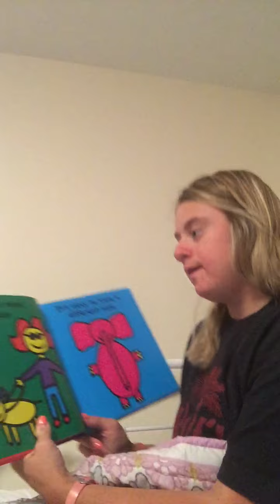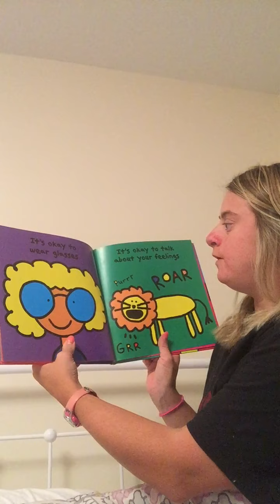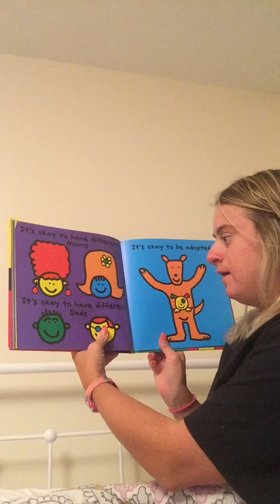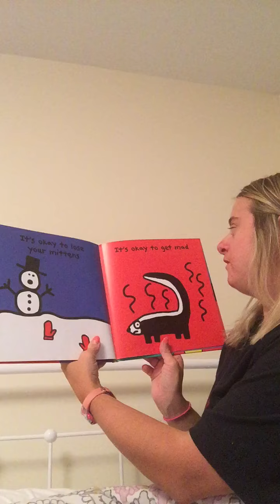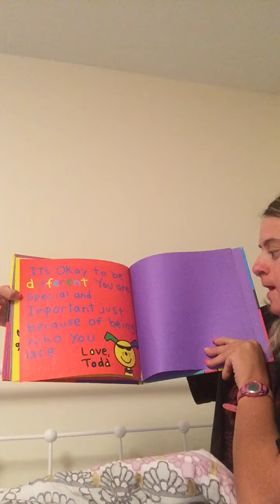It’s ok to be Different